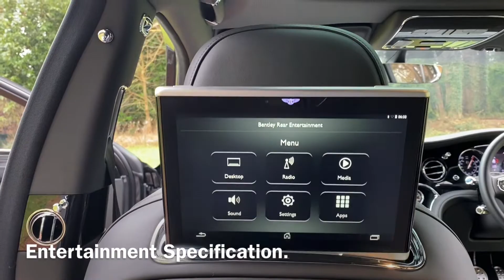Mulsanne Speed. 2019